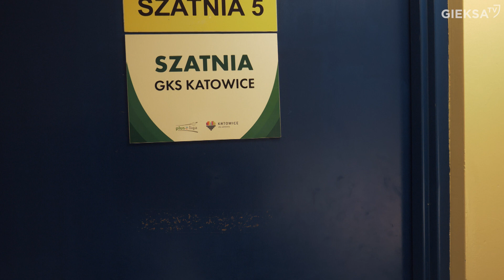PlusLiga: GKS Katowice - Indykpol AZS Olsztyn 3:1 (27 02 2021)